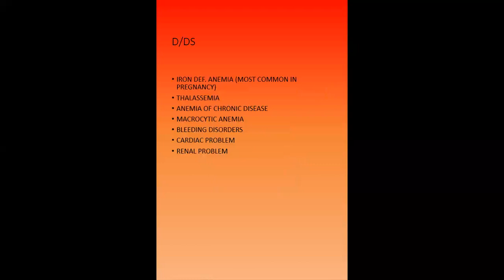ANEMIA HISTORY -MADE EASY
Let's Learn how to take anemia history easily with our step-by-step guide. Let's make anemia history-taking a breeze together!